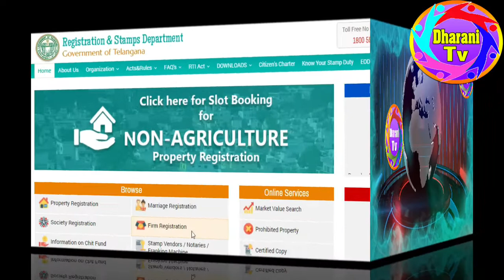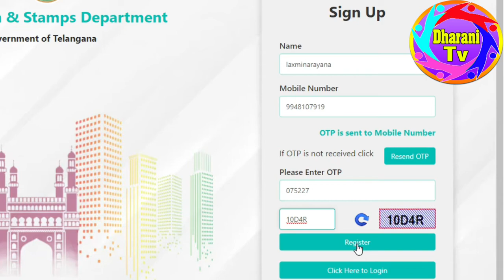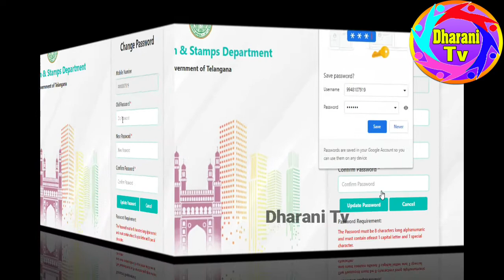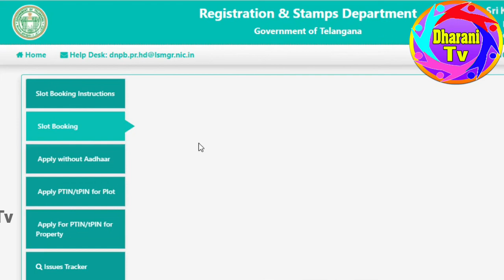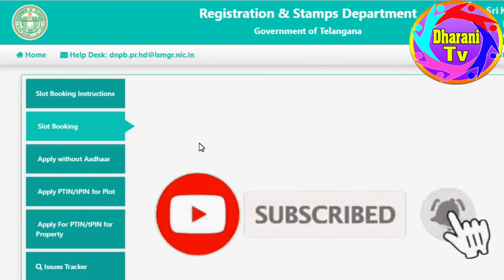How to Create Citizen Login Registration non Agricultural land registration login id password Create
How to Create Citizen Login,Citizen Login Registration non Agricultural land